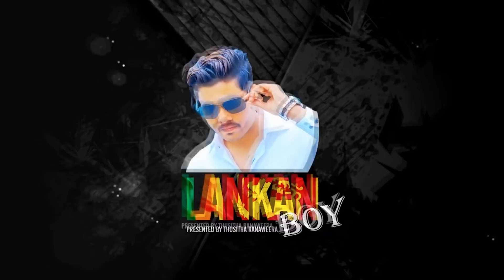HOW TO TRIM YOUR BEARD | රැව්ල හරි විදියට කපන්නේ කොහොමද | LANKAN BOY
අපි හැමොම මුනදෙන ප්‍රශ්නයක් තමයි රැව්ල හරි විදියට maintain කරන්නෙ කොහොමද කියන එක.. මේ ගැන අද අපි කතාකරමු